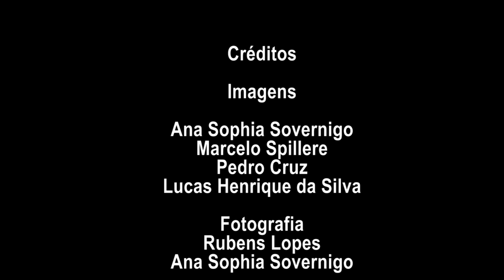JB XV - Justiça criminal e meios de comunicação: a lógica da operação lava-jato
Conferência de Juarez Cirino  dos Santos ( jurista e professor na Universidade Federal do Paraná) durante a XV Edição das Jornadas Bolivarianas - Mídia e Poder na América Latina-  IELA/UFSC. Setembro. 2019.